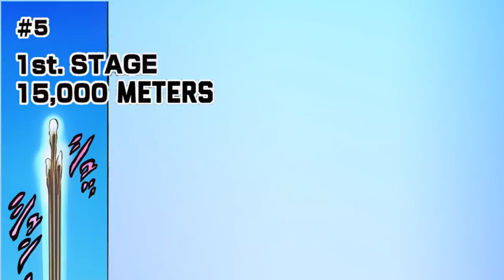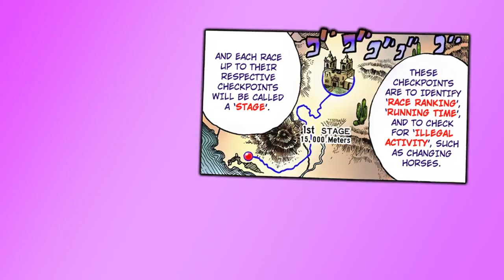Steel Ball Run: Chapter 5 [1st Stage, 15,000 Meters] (Fandub)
Fandub of the manga JoJo's Bizarre Adventure Part 7: Steel Ball Run. All credits to their rightful creators and owners; Hirohiko Araki, VIZ Media.

      *-ED by Nick Solo-*
Music credit the JJBA OST , Gwinn & Friedrich Habetler Music for Johnny & Gyro's Themes: